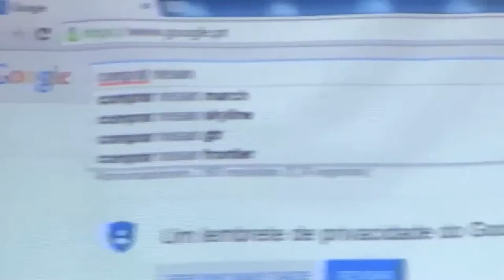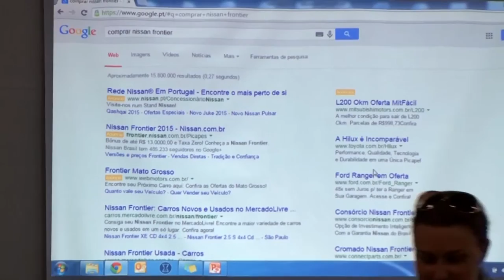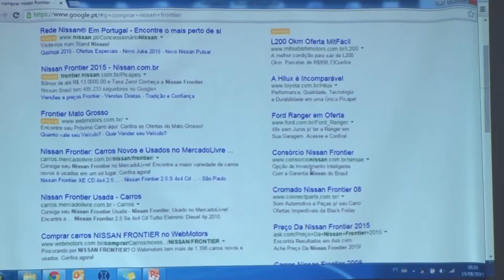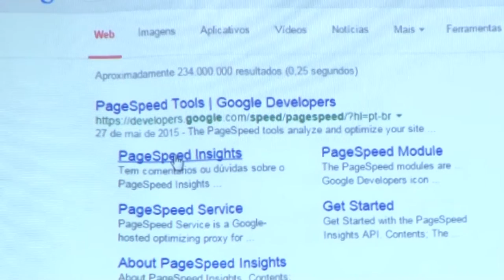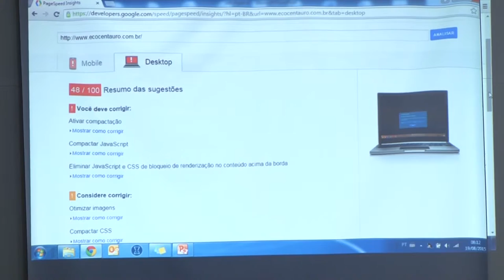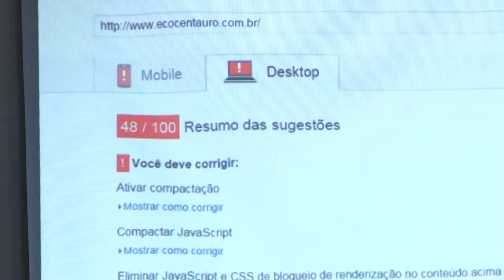Melhores momentos evento empresários ACES Brasil